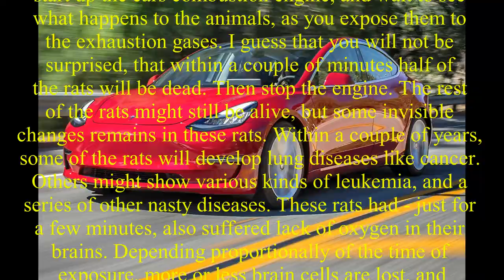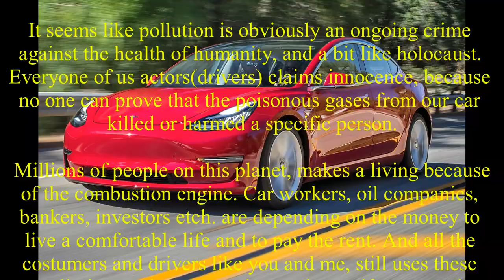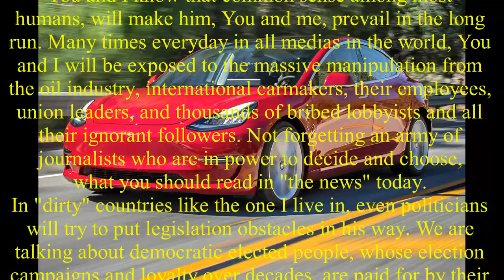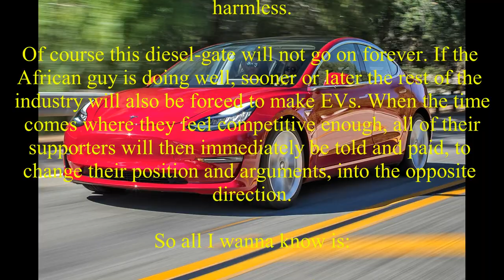Tesla Model 3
The plain truth behind the causes of Tesla Model 3 succesfull production.